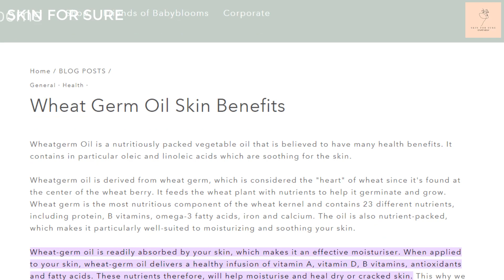THE BODY SHOP VITAMIN E HYDRATING TONER REVIEW IN HINDI/URDU | SKIN FOR SURE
Query solved,,
Best toner
best toner for skin
the body shop vitamin e toner
hydrating toner
toner in pakistan
toner for moisturizing
skin toner
face toner for skin
vitamin e toner